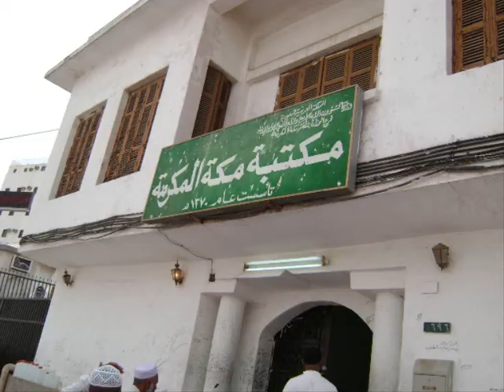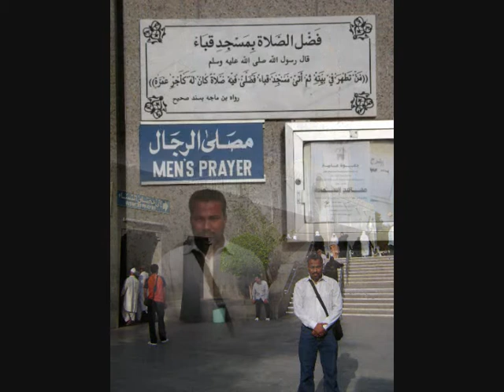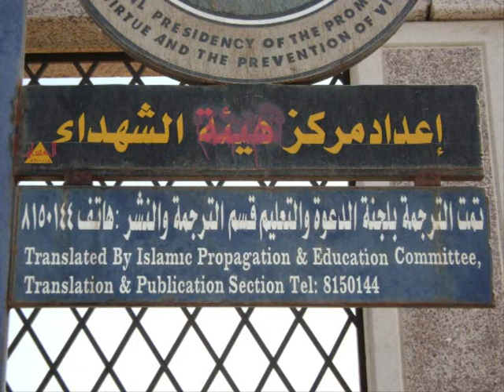MUHAMMAD YOUSAF IN HOLY MAKKAH AND MADINAM